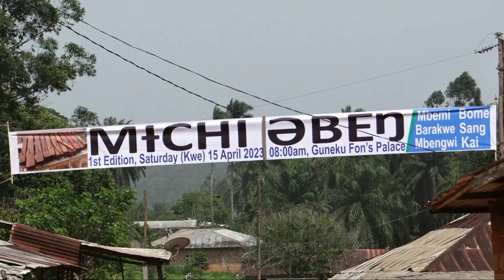The Anglophone Crises Couldn't Stop This From Happening in Bamenda 🇨🇲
This video is showing a culture festival of an African village Guneku

I film and edit with
Techno Camon 16

When I'm not on YouTube check me below